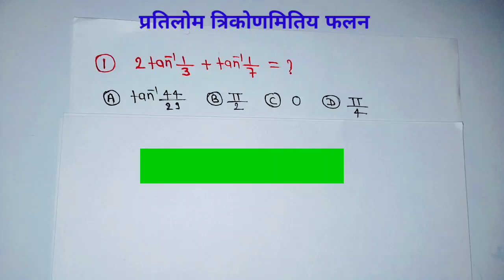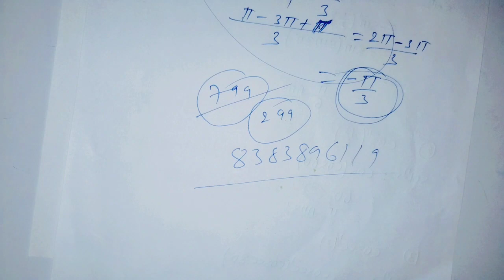Class 12th maths l important question 2023 l maths l 2023 important question l Episode-01 Chapter 2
Join membership  2023 के लिए  799 most important Questions
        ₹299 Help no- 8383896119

Class 12th maths Bihar board important Questions Episode 03
Class 12th maths Up board important 2023
Class 12th maths Up board important Question
Class 12th maths 2023 important Questions
Class 12th maths Bihar board important  Question
class 12th ka  important questions 2023
12th important Question 2023
12th important Question 2023maths
Hindi medium class 12th important questions 2023              class 12th maths